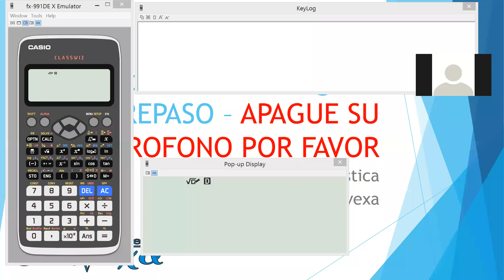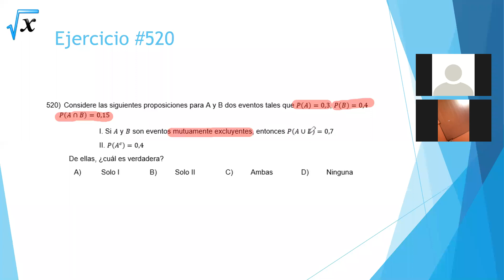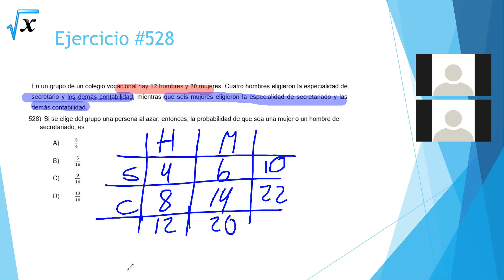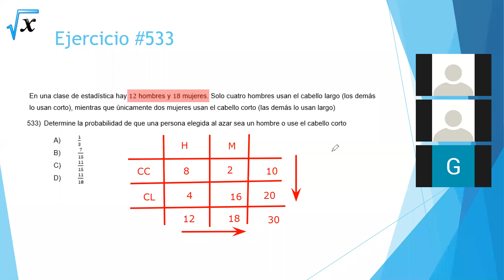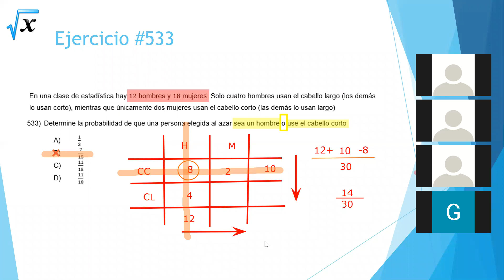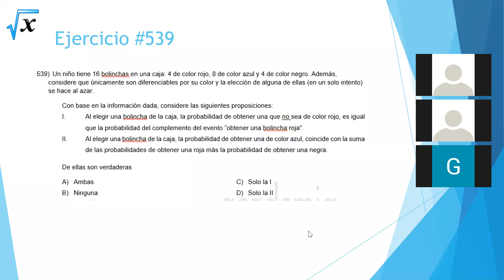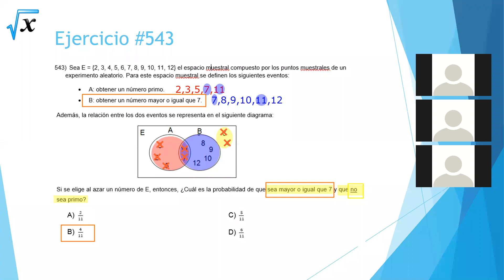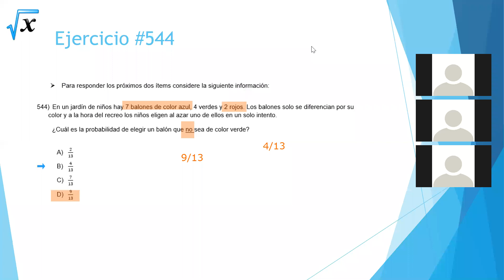Repaso de semana #7 BXM 02 2019